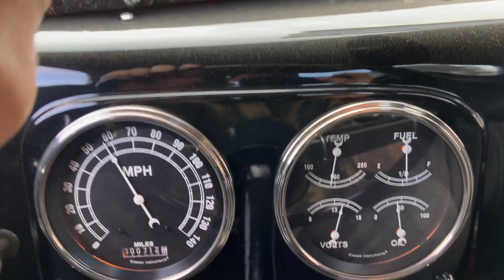37 Ford chevy 348 tri power - fun run of the year